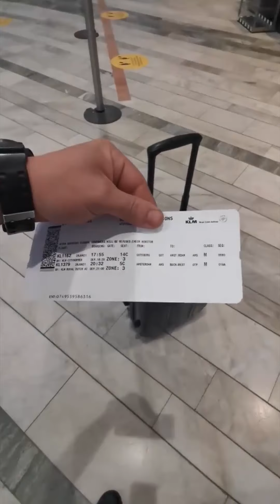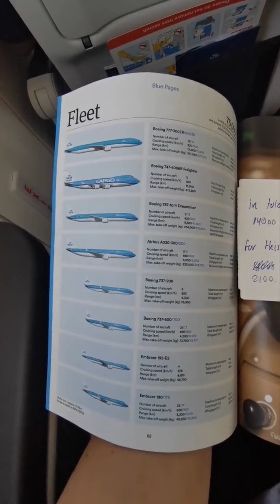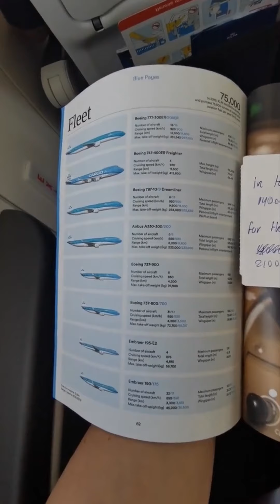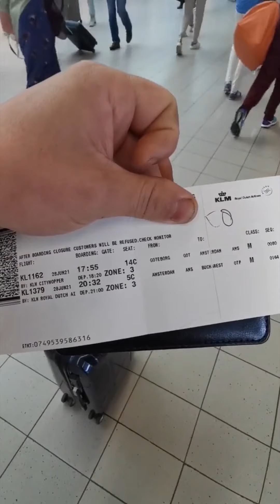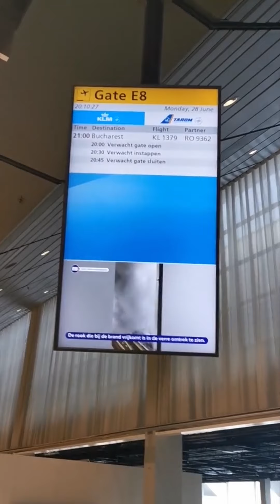(Re-upload) Spre casă după 4 LUNI la Vapor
Salutare!

Iată că după o perioadă de mai bine de 4 luni petrecute la bordul navei, a venit timpul să merg către casă!
În cele ce urmează vă voi arată și ceea ce implică acest lucru.

PS: Este primul video editat așa că v-aș ruga să aveți răbdare căci îmi voi îmbunătăți constant conținutul.